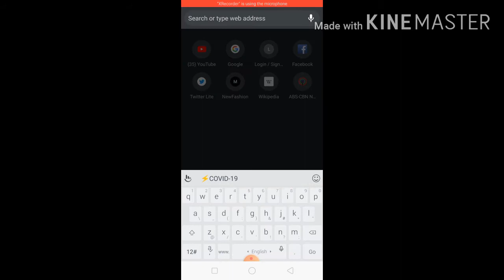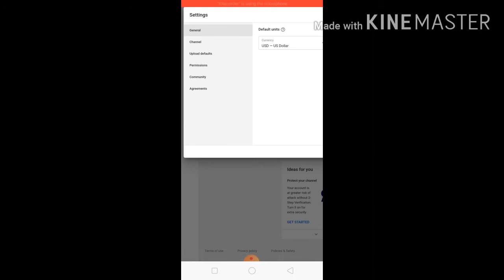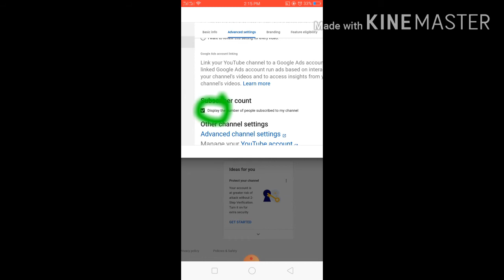How to Hide Subscriber Count in Your Youtube Channel Using Andriod Phone (Tagalog)| Tutorial 102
"How to Hide Subscriber Count in Your Youtube Channel, Using Andriod Phone (Tagalog)"